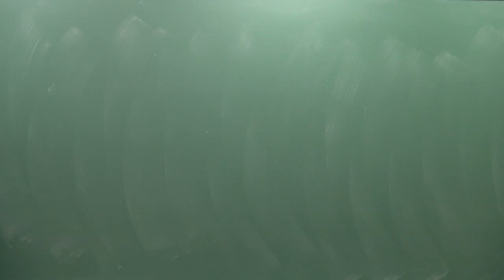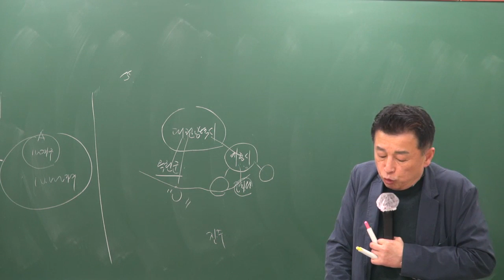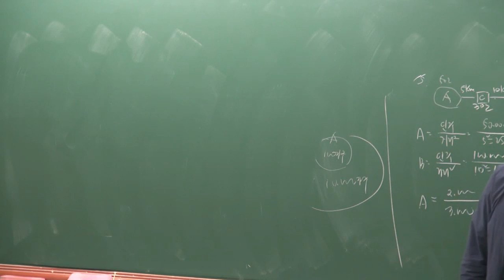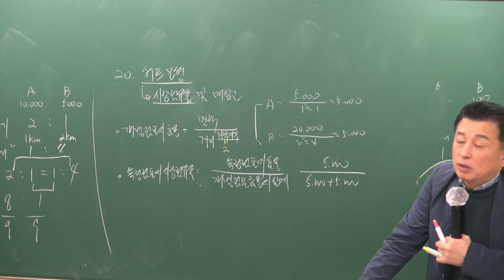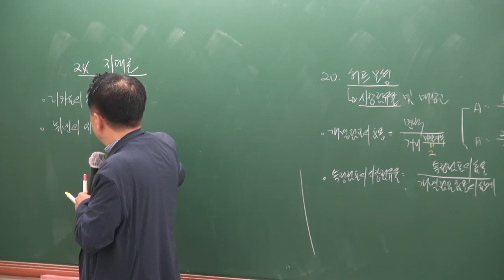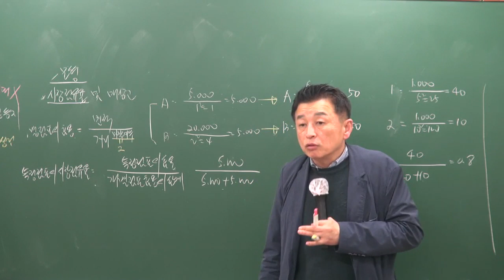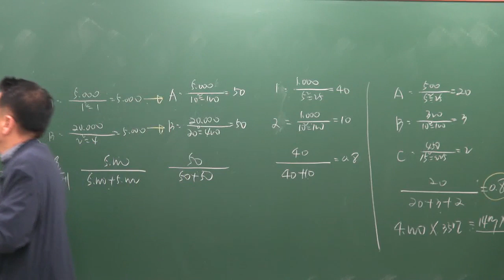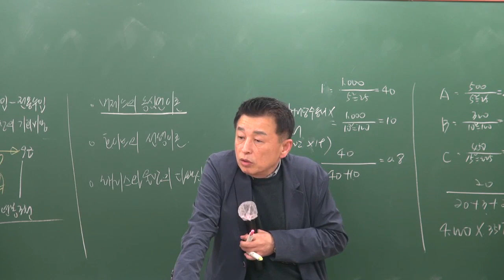[공전무] 2019년 공인중개사 부동산학개론 기출특강 4-6